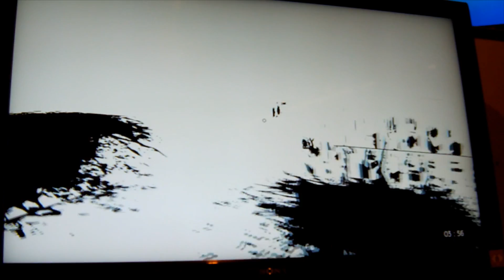LetsPlayInsane auf der GamesCom 2012